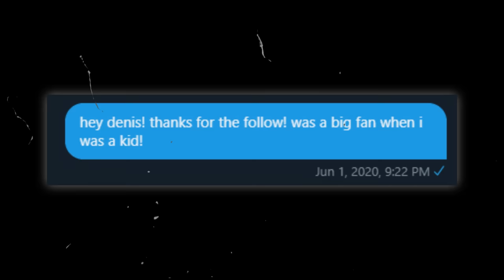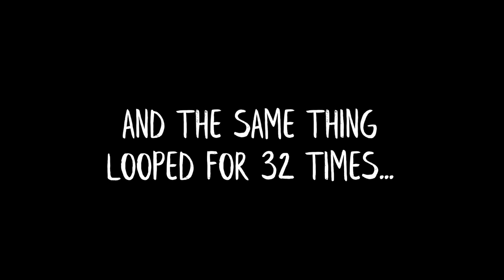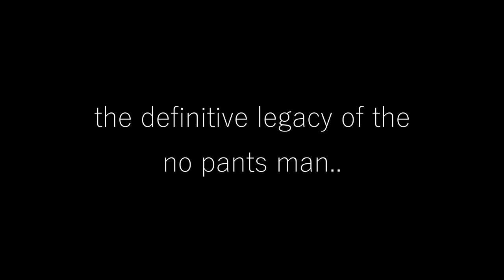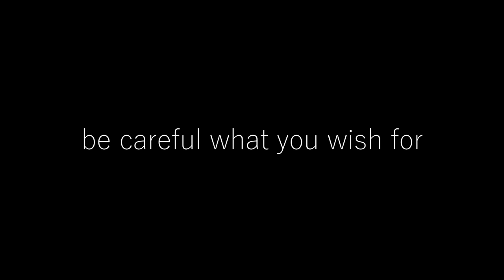Denis VS PinkLeaf | Tower Of Hell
use star code 'PinkLeaf' when buying robux/premium 😎